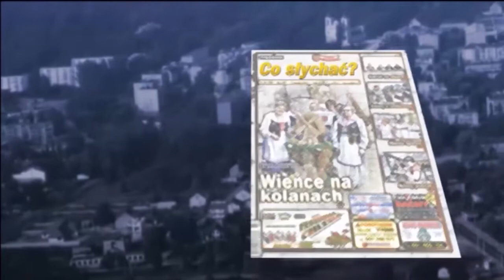Chrośla handlowa / Piwo na żywo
Pytanie, czy piwo bezalkoholowe jest używką, czy napojem wcale nie jest hamletowskie. Można po nie do sklepu wysłać nawet dziecko i tylko czekać na dostawę towaru. W Chrośli nie jest to takie proste, a wręcz niemożliwe. Przekonali się o tym Zielenieccy i do dzisiaj nie mogą zrozumieć, dlaczego ich 16-letni syn nie kupił piwnego napoju. Ba, posypały się na nich obelgi i tak tkwią w tym piwnym śnie na żywo...